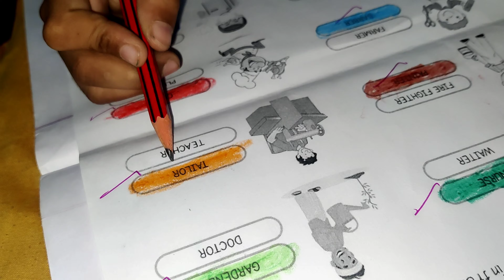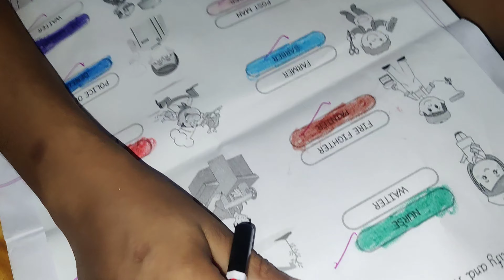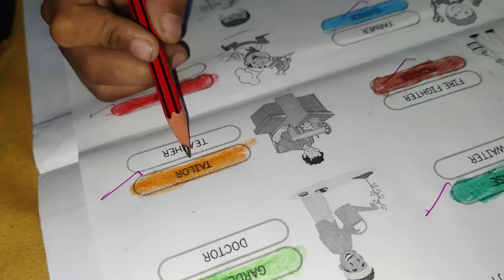𝗦𝗵𝗼𝗲𝘀 𝗣𝗼𝗹𝗶𝘀𝗵 करके पूरा चमका दिया 😄 | 𝗖𝗵𝗶𝗸𝘂 𝗩𝗹𝗼𝗴𝘀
🎦  𝗖𝗵𝗶𝗸𝘂 𝗩𝗹𝗼𝗴𝘀

𝗖𝗵𝗶𝗸𝘂 𝗩𝗹𝗼𝗴𝘀